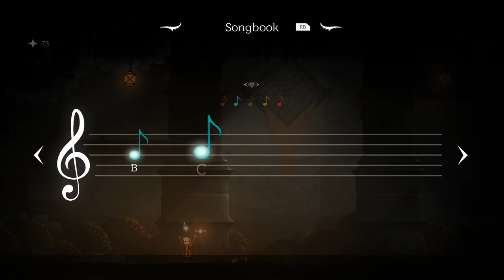Neversong Launch Trailer (formerly Once Upon A Coma)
Official launch trailer for Neversong (formerly Once Upon A Coma), published  5 May 2020.